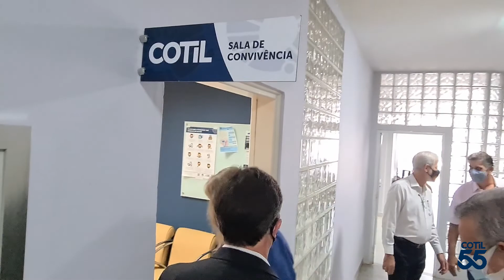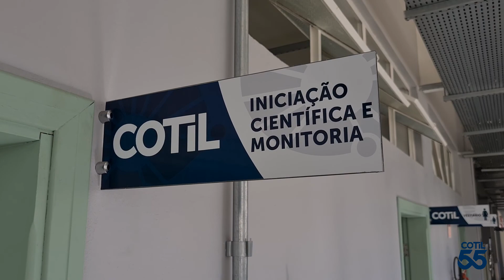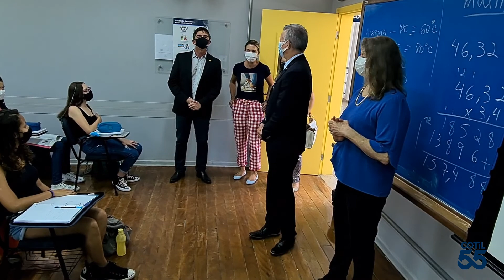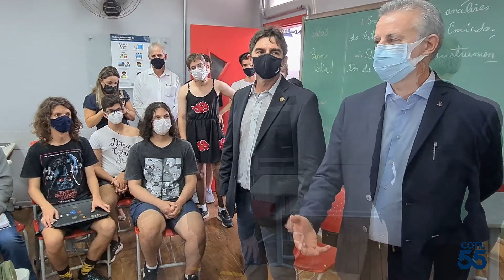Inauguração Espaços Cotil 2022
Cerimônia virtual de entrega de obras de revitalização, melhorias e qualificação dos ambientes acadêmico e administrativo do COTIL

COTIL - Colégio Técnico de Limeira
Contato